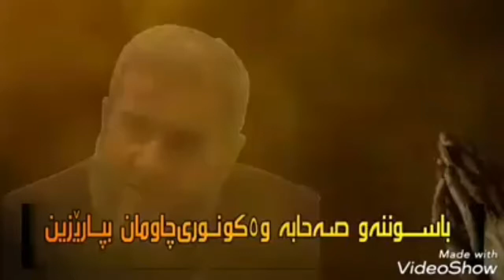مامۆستا سه رباز ‌ وه ڵامێک بۆ یونس راوی